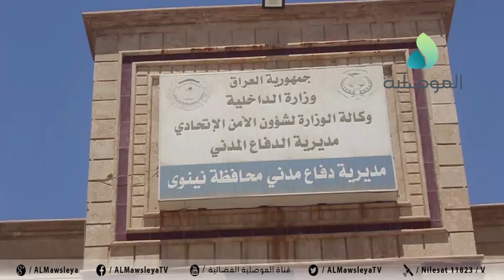دفاع مدني نينوى: حسب احصائية أولية المساحة المتضررة من غابات الموصل تقدر بـ60 دونم